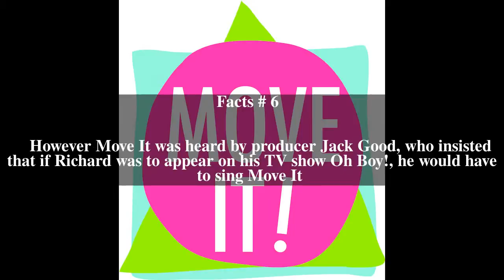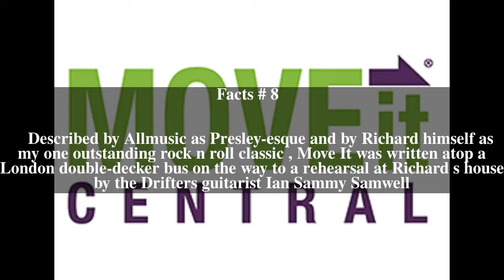Move It Top # 10 Facts